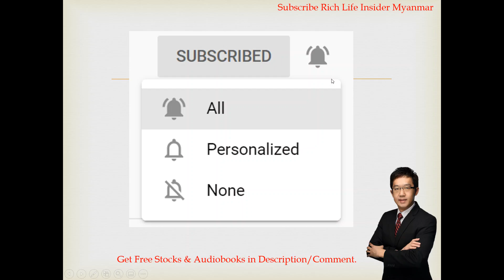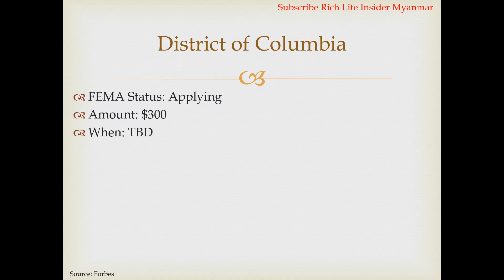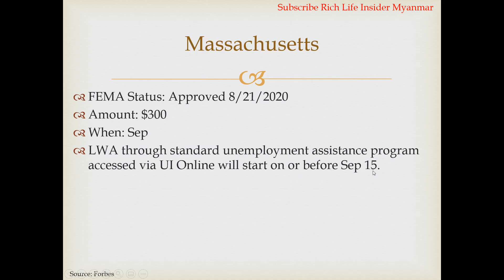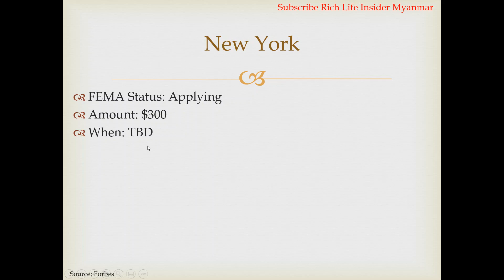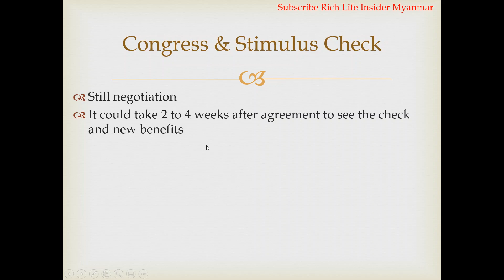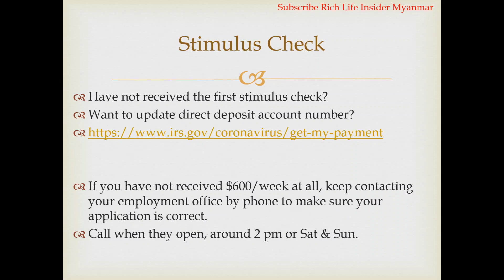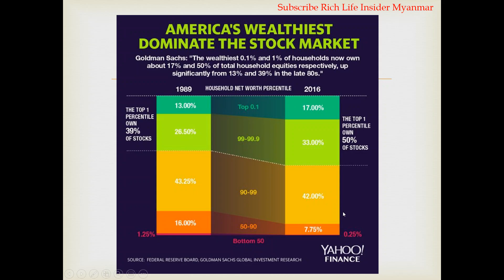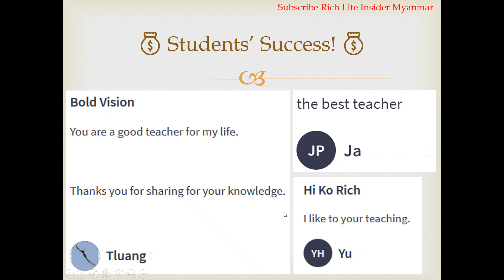[9/8] သတင်းကောင်း! အလုပ်လက်မဲ့ အကျိုး ခံစားခွင့် နောက်ဆုံး သတင်းများ. Latest News for All States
💰သတင်းကောင်း! အလုပ်လက်မဲ့ အကျိုး ခံစားခွင့် နောက်ဆုံး သတင်းများ. Latest News for All States Unemployment Benefits $300 Extension News & Participating States. Stimulus Check News. How to Get Free Stimulus Check, How to Change IRS Direct Deposit Info.

ပြည်နယ်အများစုမှာ အထက်တန်းကျောင်းအောင်ရန်လိုအပ်ပါသည်. မိမိနေထိုင်ရာပြည်နယ်နှင့် check လုပ်ပါရန်. သင်တန်းနောက်လစပါမည်ဤအတန်းသည် အိမ်ခြံမြေအကျိုးဆောင်လိုင်စင်အတန်းနှင့်မတူပါသဖြင့် လိုင်စင်အတန်းကို သပ်သပ်စာရင်းသွင်းရမည်ဖြစ်ပါသည်.

💰📈Facebook, Apple, Snap Chat Coca Cola, Zoom လိုမျိုး စတော့ရှယ်ယာ ၂ခု အခမဲ့ရယူရန် အောက်ပါ Link ကိုအသုံးပြု၍ အကောင့်ဖွင့်လိုက်ပါ
စရံငွေမလို! $1,400 အထိ ဒုတိယစတော့ရှယ်ယာရယူရန် $100 သာသွင်းရန်လိုသည်! အခကြေးငွေပေးစရာမလိုပဲ အချိန်မရွေးပြန်ရုပ်သိမ်းနိုင်ပါသည်.

💰📈$10 ရဖို့ ဤနေရာတွင် စတော့ရှယ်ယာ ရင်းနှီးမြှုပ်နှံမှု အကောင့်ဖွင့်ပါ.

💰📈Facebook, Apple, Snap Chat, Coca Cola, Zoom, Siri, လိုမျိုး စတော့ရှယ်ယာ အခမဲ့ရယူရန်